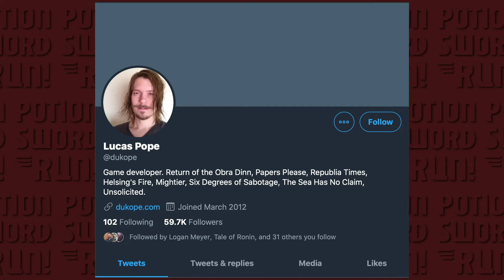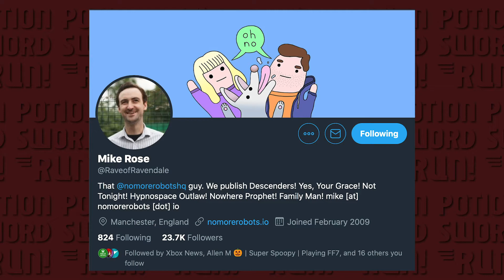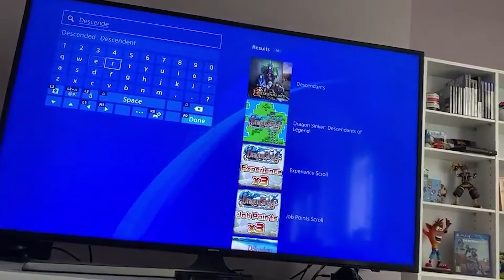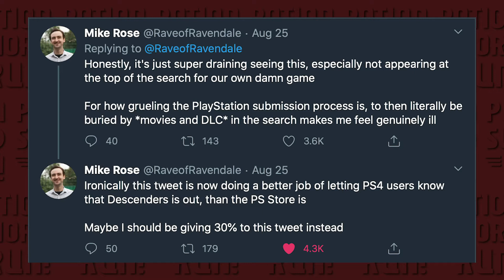PlayStation Store keeps frustrating Indie game developers and it hurting Playstation 5's future.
In this episode I go over frustrations coming from two indie game developers (Descenders and Obra Dinn) who shared their experience selling their game on the PlayStation Store.